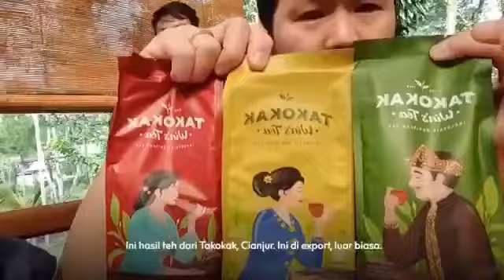LEMON TEA TAKOKAK CIANJUR